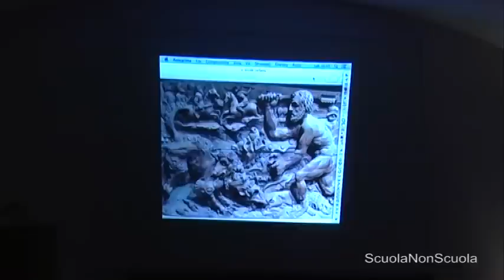Natura Umana e Natura Divina - Pier Giorgio Caselli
La duplice natura dell'uomo: quella inferiore e quella superiore, quella umana e quella divina. Quando, per giustificare un modo di agire di qualcuno non proprio nobile e luminoso, diciamo: "è umano" in realtà stiamo parlando della sua natura inferiore. Della sua natura animale.

Questa natura si è consolidata in millenni dentro noi, in molte vite passate in cui l'astuzia, l'egoismo e la scaltrezza erano necessari per  non estinguersi, in un esistenza istintiva e animalesca, proprio come ancora oggi vale per gli animali selvatici. Questo lato di noi non è malvagio e non và ne represso ne combattuto, ma compreso e raffinato. Ha infatti un motivo per essere così come è.

Nessuno è libero da questa antica eredità, tutti la portiamo dentro di noi. Ma la grande differenza è che alcuni iniziati, lavorando su se stessi con la Meditazione, la Preghiera e con una vita nobile ed elevata, la "educano", la purificano…allora essa divine più trasparente e permeabile alla Luce della natura superiore, lasciandosene attraversare e manifestandola nella vita quotidiana.

E' per questo che alcuni iniziati chiamavano "cristallizzazione" il processo di evoluzione della coscienza: un cristallo si lascia attraversare dalla luce, riflettendola e rifrangendola in migliaia di colori meravigliosi intorno a se…

Ercole che sottomette Cerbero: un antico insegnamento esoterico sulle due nature dell'uomo.

Parte 1 di 2, la seconda titola "Buddha e i suoi primi insegnamenti: introduzione"
Parte prima: video attuale

E' possibile partecipare dal vivo agli incontri, info sulle pagine social ScuolaNonScuola (Facebook e Instagram) e sul sito alla voce "Prossimi Appuntamenti".

Intestatario: Pier Giorgio Caselli
Causale: Donazione
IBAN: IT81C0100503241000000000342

Tiene corsi e ritiri di Meditazione, seminari nelle aziende per i lavoratori e anche incontri aperti e gratuiti nelle scuole con titoli come: "imparare a Meditare per essere più intuitivi e felici", "la Matematica non ti insegna i calcoletti ma a pensare meglio", "Pirandello, uno nessuno e centomila e le maschere che non ci permettono di vivere davvero", "Socrate e il vero senso della felicità", "la fisica quantistica e la stupefacente realtà delle particelle subatomiche", "Shakespeare, Leopardi, Whitman e il senso profondo dell'Amore", "Caravaggio, Picasso e Chagall: la creatività e la nostra percezione del mondo" ...

...e negli Ospedali con titoli come "la Vita oltre la morte nelle tradizioni antiche di saggezza ", "Meditare per essere in Pace con se stessi e quindi col mondo", "la struttura occulta dell'uomo: i corpi fisico, astrale, mentale…", "il Bardo e l'Arte di morire" ecc...